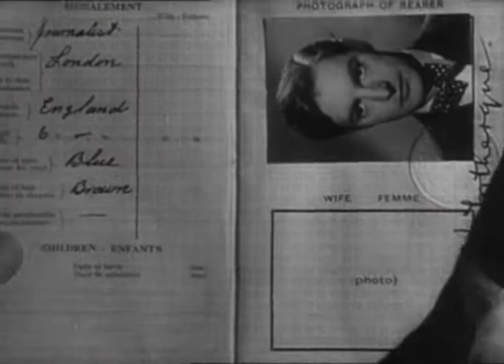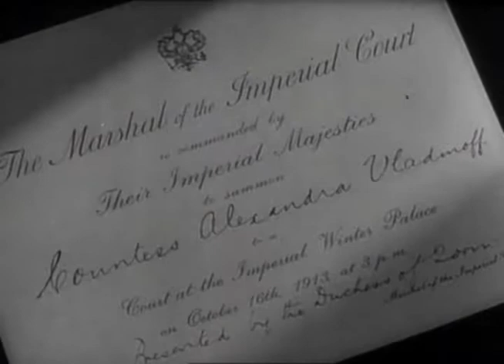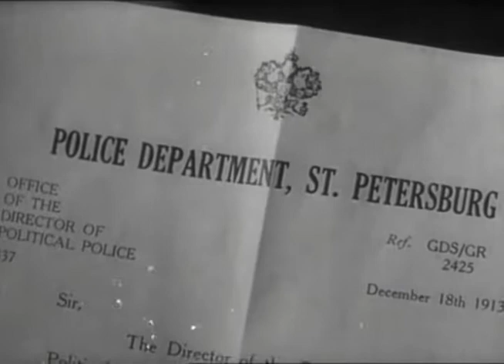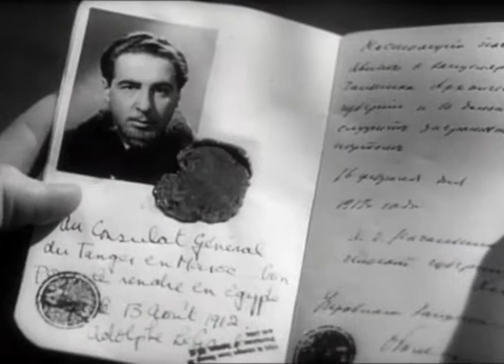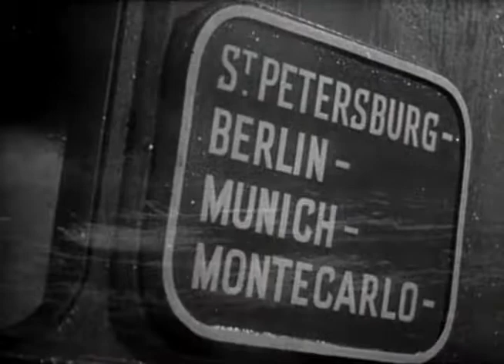Knight Without Armor 1937 Marlene Dietrich Eng